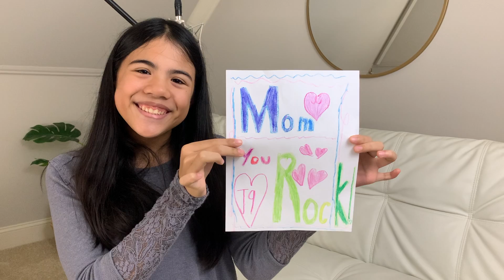Proverbs 31:25-29 Mother's Day Song (You Surpass Them All)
Happy Mother’s Day to all of you amazing moms out there! 💝 This song from Proverbs 31 is dedicated to you - for all the hugs, kisses, memories, sacrifices, lessons, and unconditional love you’ve shown us throughout our lives. God gave us the best kind of woman when he gave us moms… you surpass them all! 🥰

"She is clothed with strength and dignity;
    she can laugh at the days to come.
She speaks with wisdom,
    and faithful instruction is on her tongue.
She watches over the affairs of her household
    and does not eat the bread of idleness.
Her children arise and call her blessed;
    her husband also, and he praises her:
'Many women do noble things,
    but you surpass them all.'"  Proverbs 31:25-29 (NIV)